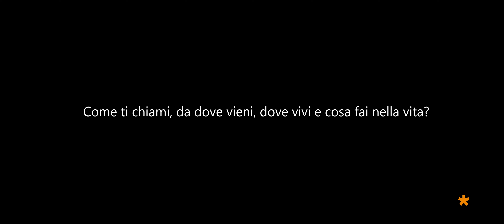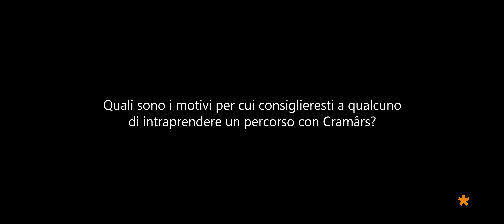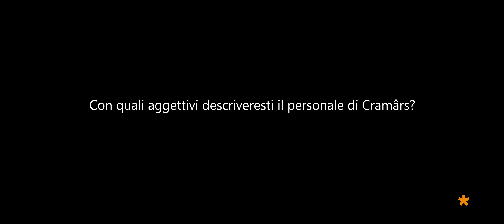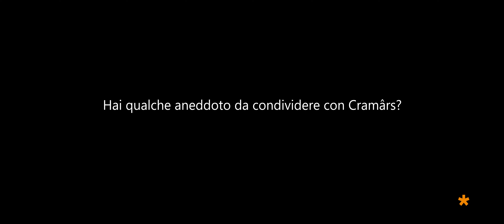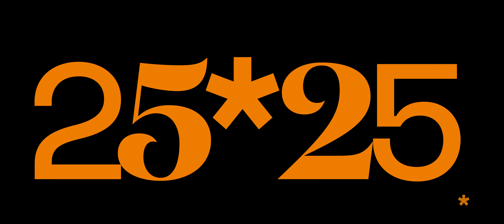Intervista ad Alessia Bernardis, i protagonisti di Cramars 25*25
25*25 è il progetto realizzato da Cramars, nel corso del 2022, per celebrare il traguardo dei 25 anni di attività.
L'iniziativa si è concretizzata nella realizzazione di un docufilm che ha ripercorso le tappe fondamentali della storia della cooperativa attraverso la viva voce di diversi testimoni di valore incontrati nel corso degli anni.
Ecco l'intervista integrale dedicata a Alessia Bernardis, attivo membro dei Carnia Greeters.